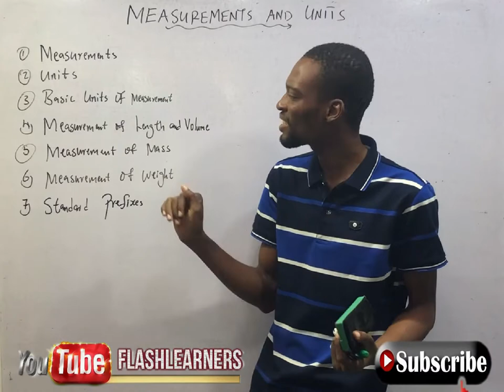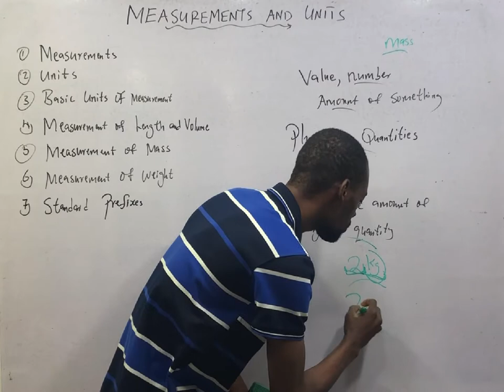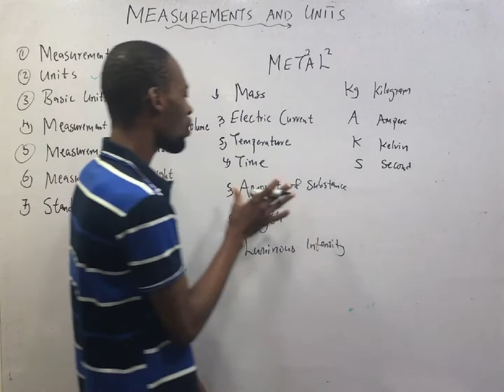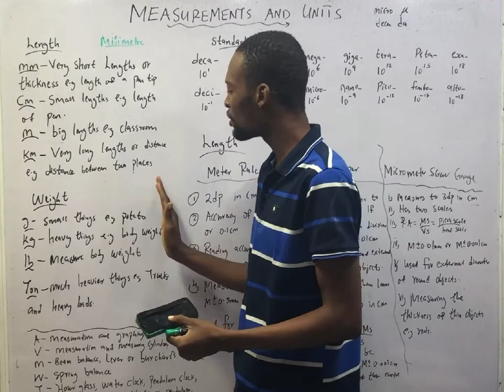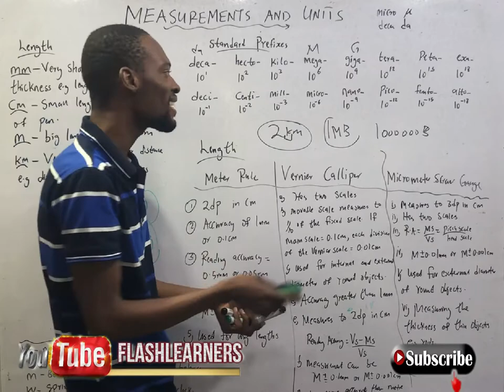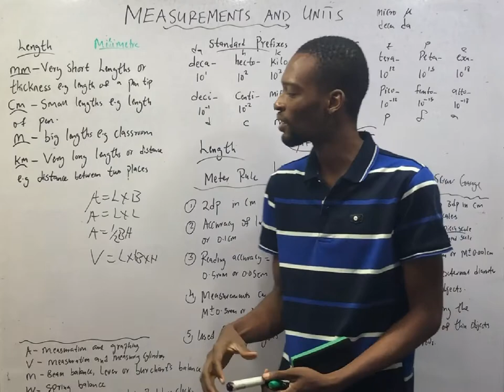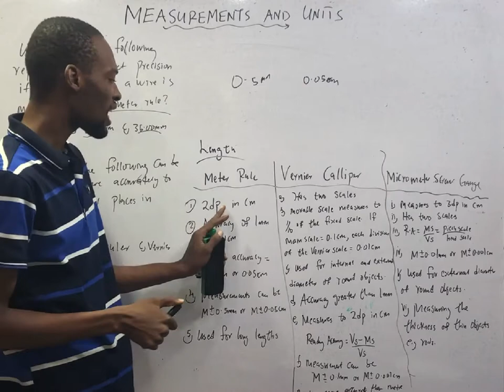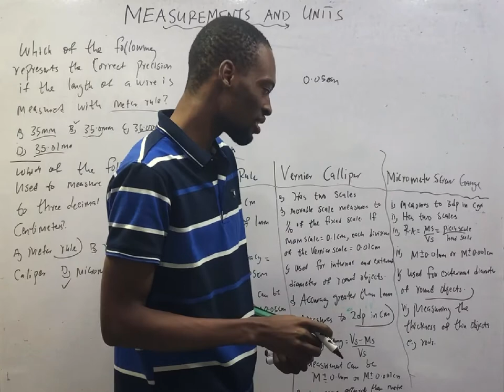Measurements And Units In Physics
Standard Measurements and Units of Physical Quantities in Physics. The Basic and Derived Quantities with their Units and Measurements.

00:00 - Intro
00:51 - Measurement
01:36 - Physical Quantities
02:10 - Measuring Units
04:10 - Fundamental Quantities and Units
04:30 - The 7 Basic Quantities
05:30 - The 7 Basic Measuring Units
07:56 - Symbols for Fundamental Quantities
08:58 - Units for Measuring Length
11:22 - Units of Weight and Mass
12:25 - Standard Prefixes in Measurements
17:01 - Measurement of Area, Volume, Time and Weight
18:48 - Measuring Length with Metre Rule (Accuracy)
19:54 - Questions Under Measurement of Length
22:32 - Measuring Length with Vernier Calliper
24:22 - Measuring Length Using Micrometer Screw Gauge